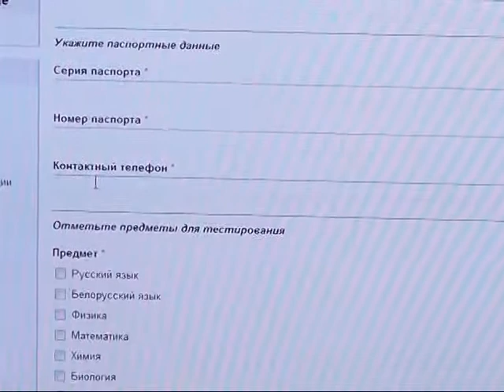Репетиционное тестирование в Пинске можно пройти только в ПолесГУ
Участвовать в РТ могут не только выпускники школ, но и ученики любых классов.  Для этого нужно позвонить в университет или зарегистрироваться на его сайте.